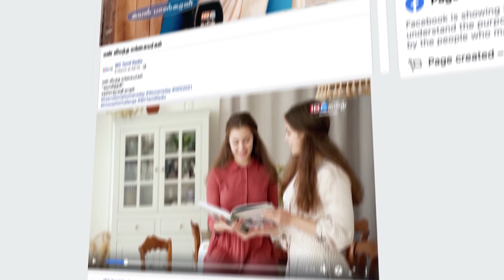திரையிசை உலகின் கணீர்க்குரலோன் மாணிக்க விநாயகம்.